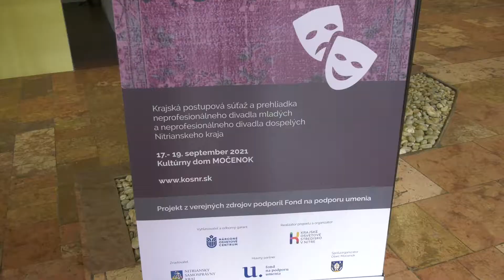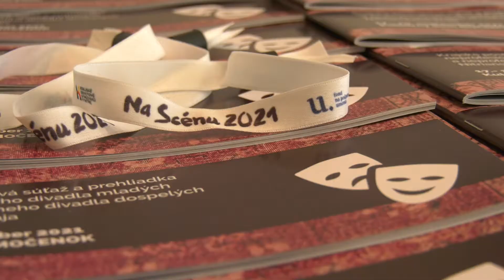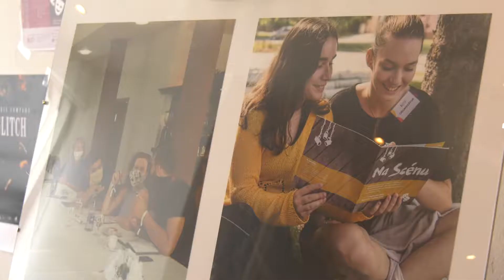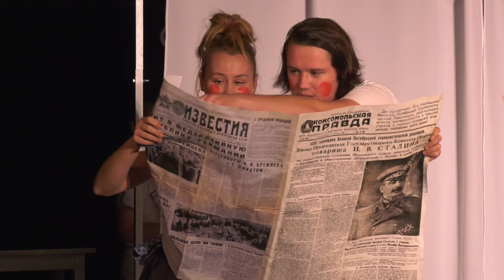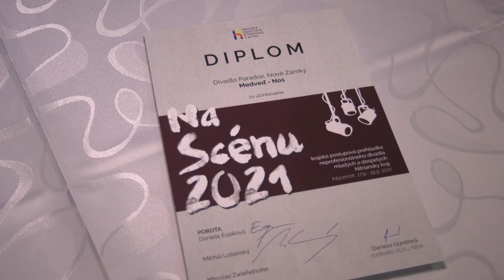Na Scénu 2021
krajská postupová súťaž a prehliadka neprofesionálneho divadla mladých
a neprofesionálneho divadla dospelých Nitrianskeho kraja